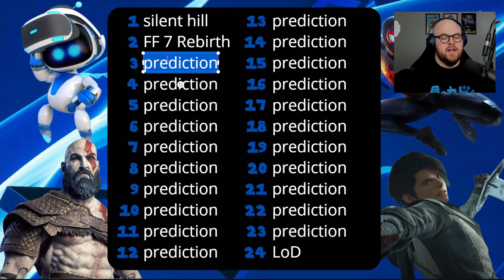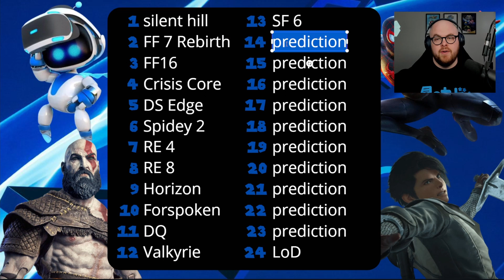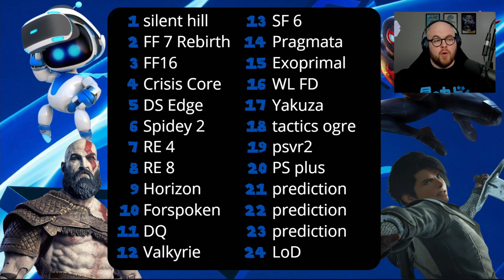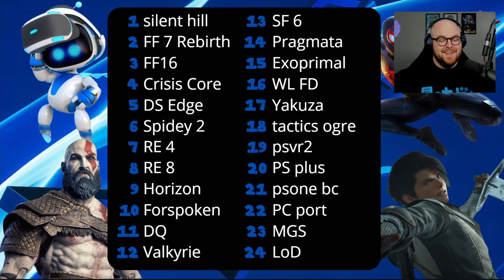JT Streams- Playstation State of Play Prediction Bingo September 22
Stream Archive- Originally streamed live on Twitch on 9/12/22